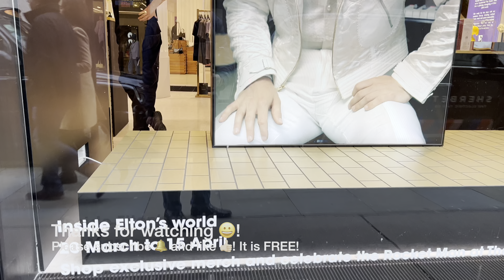England, London Walk 🇬🇧 Piccadilly Circus, Regent & Oxford Street | Central London Walking Tour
It is a Central London Winter Walk 2023 🇬🇧 Busy West End, from Selfridges, Oxford Street, Oxford Circus, Regent Street to Piccadilly Circus | London Walking Tour [4K HDR]

11:20 Hamleys. World-renowned, multistorey toy shop with events, demonstrations and elaborate displays.

27:36 Elton John at The Selfridges Corner Shop.

Video search:
London Walking,
London 2023,
London
Visit London
2023 Walk in London
Hidden London,
London history,